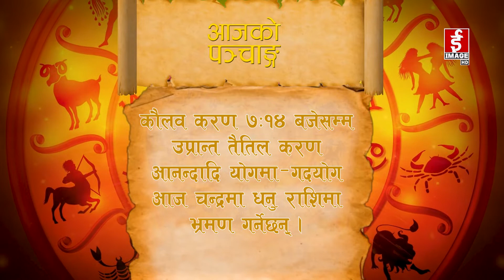आजको राशिफल - 2078 - 10 - 15